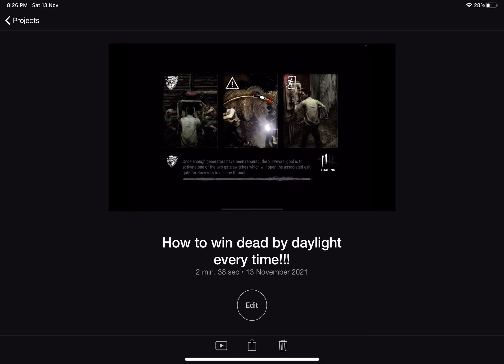How i run through kids… (dead by daylight).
Share or you will be facing your impending doom!!!